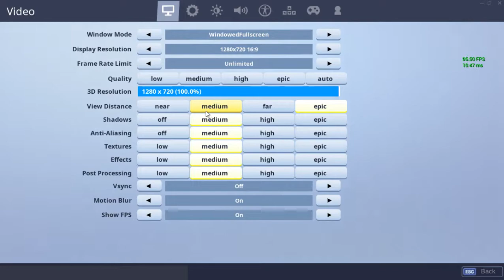TRYING TO GET A 10 KILL WIN (FAIL)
Fortnite Creator Code: MQZT81